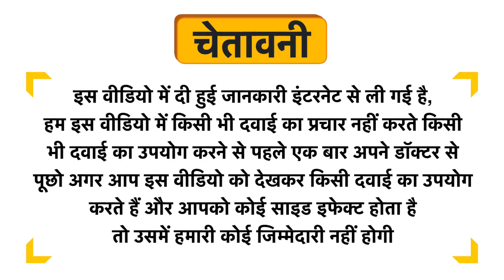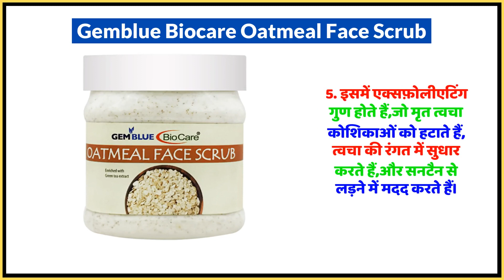Gemblue Biocare Oatmeal Face Scrub Uses in Hindi | Side Effects | Dose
Gemblue Biocare Oatmeal Face Scrub Uses in Hindi | Benefits | Side Effects | Dose